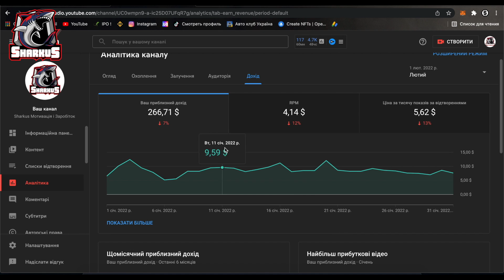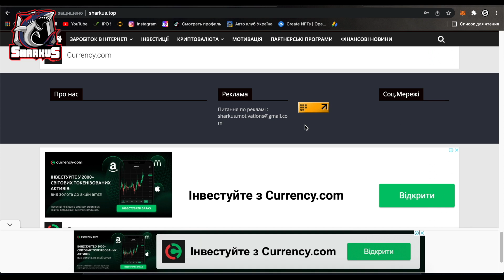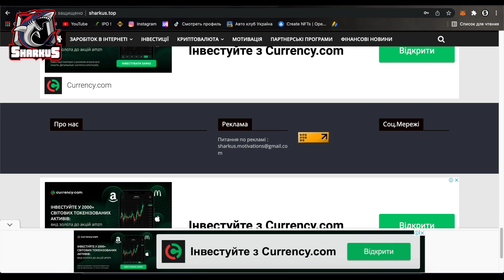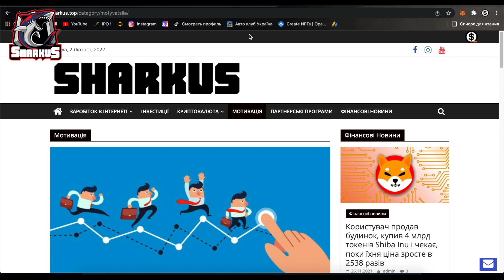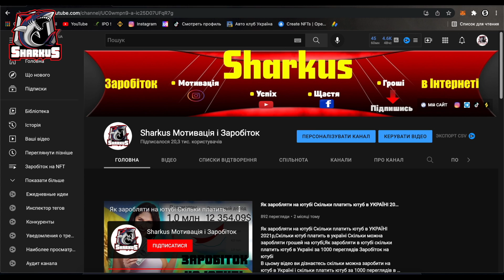Скільки платить Ютуб в Україні Як заробляти на своєму стайті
Скільки платить Ютуб в Україні Як заробляти на своєму стайті,Як заробляти в ютубі скільки платить ютуб в Україні за 1000 переглядів Заробіток на ютубі
В цьому відео ви дізнаєтесь скільки можна заробити на ютуб в Україні і скільки платить ютуб за 1000 переглядів в Україні як легко розкрутити свій ютуб канал